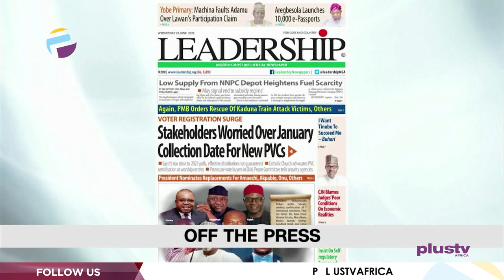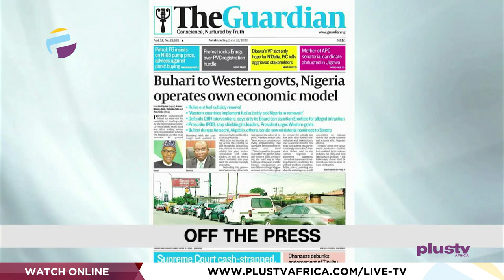Peter Obi Will Do Well As Minister -Ned Nwoko| Buhari Orders Rescue Of Train Victims| THE BREAKFAST